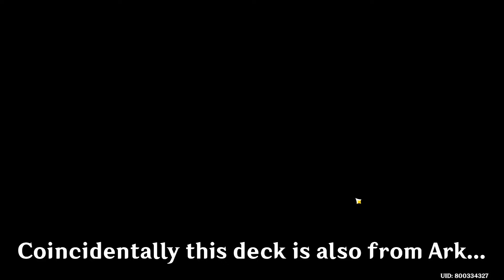The One Rizzler Deck | Genshin Impact TCG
Playing a Wriothesley, Horse & Azhdaha deck. Hope you enjoy the vid :))
Deck is from @Zolark
Deck Code = FJAhyRYNFmCx1ioNEpCh2X0NF7DQ9JcPCUFxAzMQFTFxO1cTGbExDJMQC8HQEL0RDAAA

BGM=
 Wriothesley Theme Music EXTENDED - Art of Improvisation (tnbee mix) | Genshin Impact